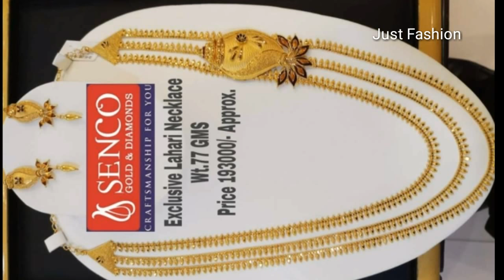Latest Designer Gold Long and Short Necklaces designs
Designer gold haram
Designer gold mini haar
Designer gold necklaces set designs